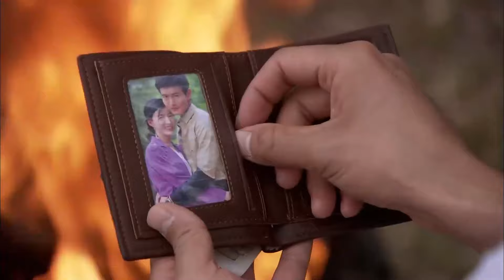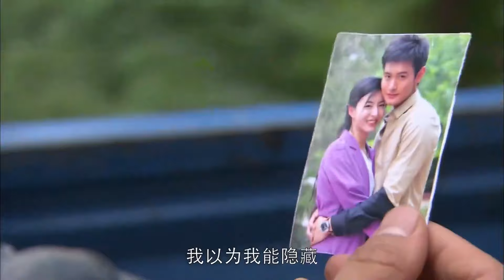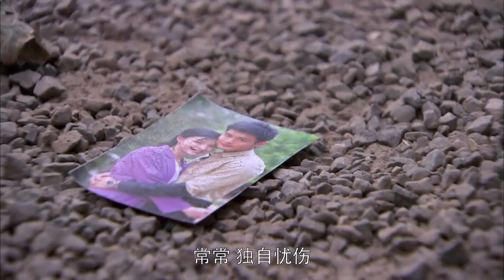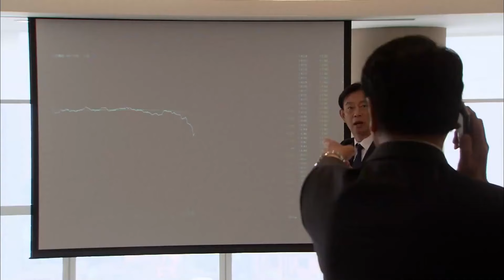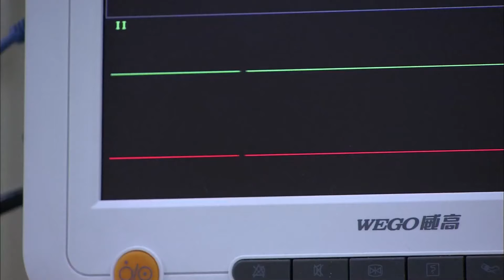【家庭情感剧】我们的家30 | 《玫瑰的故事》万茜、张嘉译 |丈夫为调查商业对手假装失忆，善良妻子被蒙在鼓里，爱与恨交织在一个不平凡的家庭